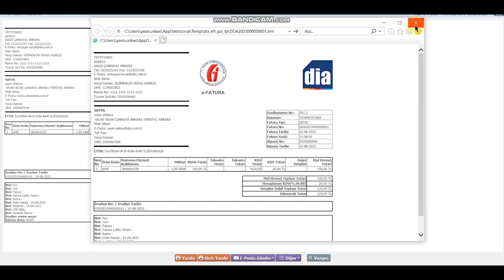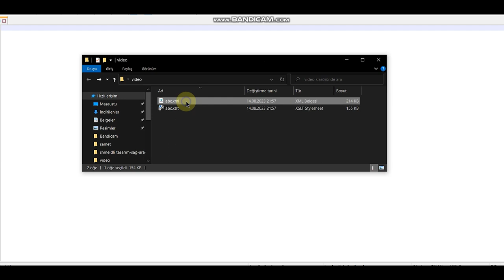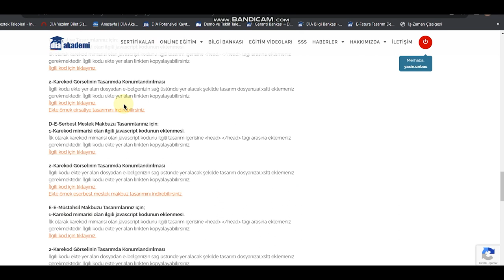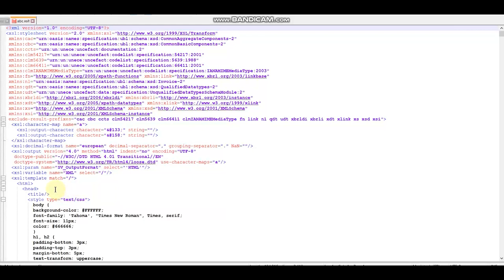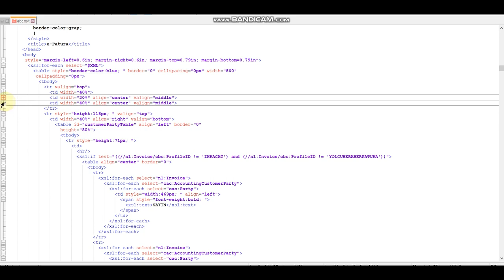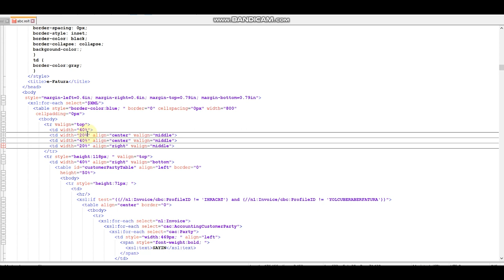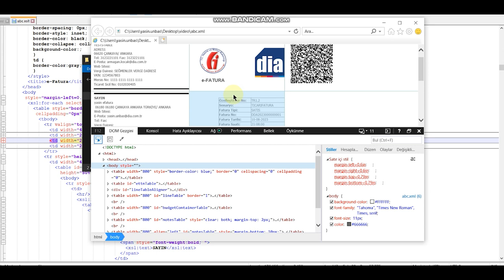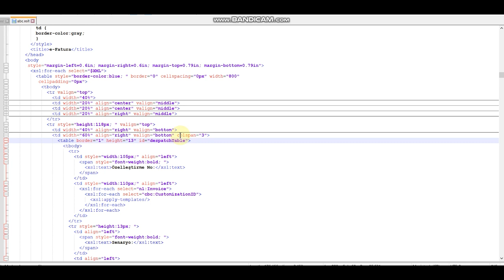E-Belge Uygulamalarında Düzenlenen Belgelerde Karekod Eklenmesi - DİA Akademi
Gelir İdaresi Başkanlığı(GİB)’ nda yayınlanan 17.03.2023 tarihli duyuruya istinaden e-Fatura, e-Arşiv Fatura, e-İrsaliye, e-Serbest Meslek Makbuzu, e-Müstahsil Makbuzu, e-Sigorta Komisyon Gider Belgesi, e-Döviz ve Kıymetli Maden Alım Satım Belgesi ve e-Adisyon uygulamalarında düzenlenen belgelerde “Karekod” bulunmasına ilişkin açıklamaları içeren Karekod Standardı Kılavuzu yayınlanmıştır. Bu kapsamda, bahse konu kılavuzda esasları belirlenen “Karekod”un 01/09/2023 tarihinden itibaren düzenlenecek elektronik belgelerde zorunlu olarak bulunması uygun görülmüştür.

DİA'da e-belgelerinizde karekod eklemeye hemen başlamak için bu sayfamızı ziyaret edin

Video içeriği anlatan kısa bir açıklayıcı metin yazılmalıdır.